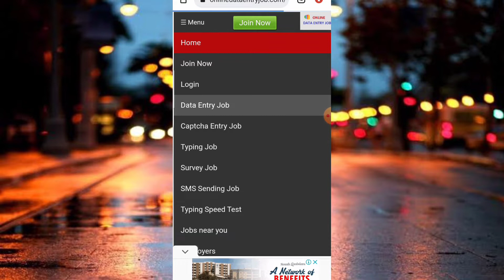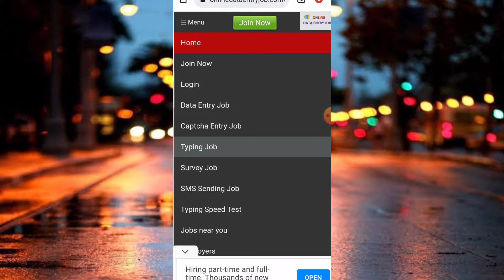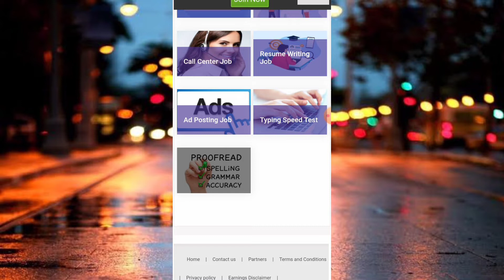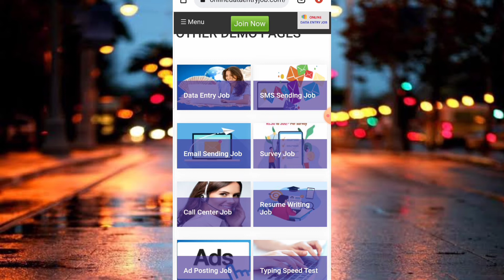Captcha Entry Work | Data Entry Work | Typing Work | Freelancing Work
typing work online earn money Tamil
typing work online earn money for students
typing work from home without investment
typing work from home and earn money